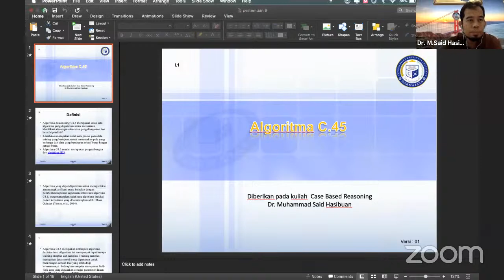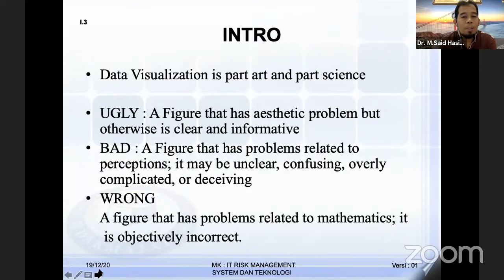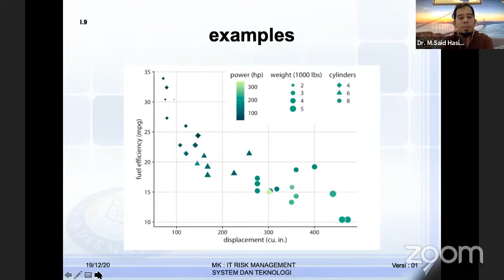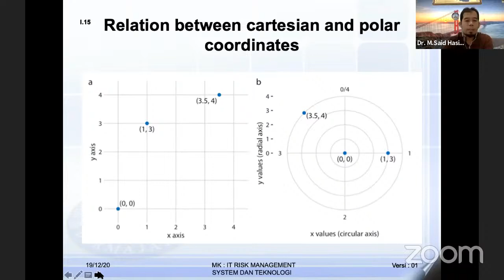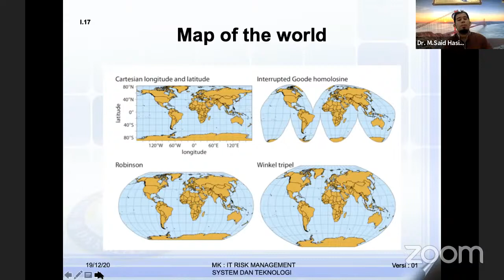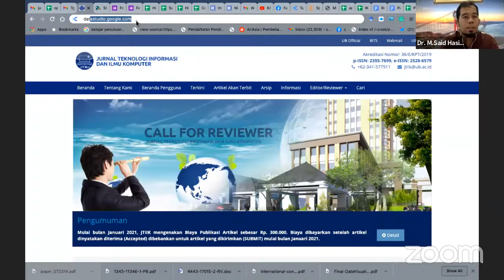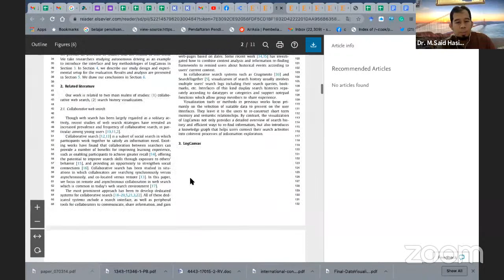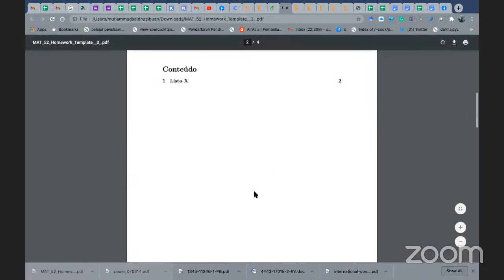Data Visualisation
data visual, data mining